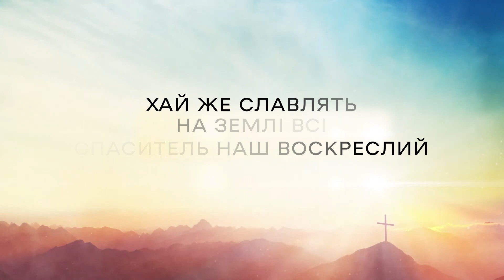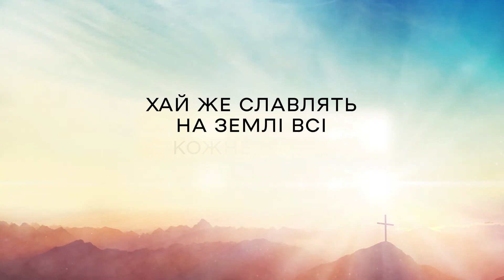Андрій Ніколайчик - Спаситель наш Воскреслий | караоке текст | Lyrics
✔Скачивайте и используйте бесплатно наши видео для вашего служения(церковного, молодежного, домашние группы и т.д)